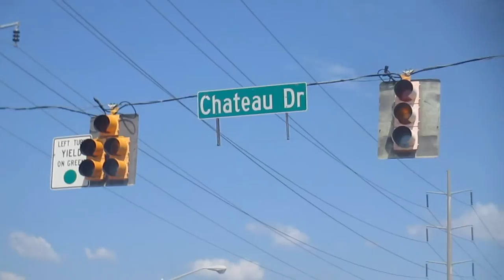Flashing Traffic Lights at Chateau Drive, Queensbury Drive, and Airport Road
Huntsville had just installed a new McCain Pedestrian Signal.